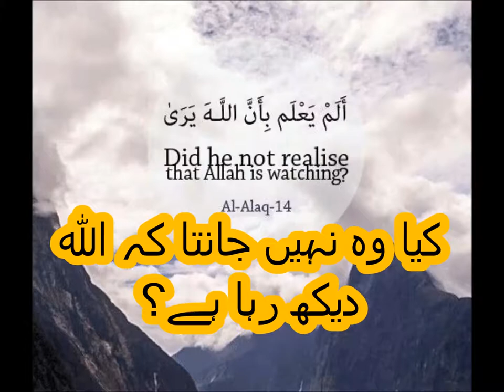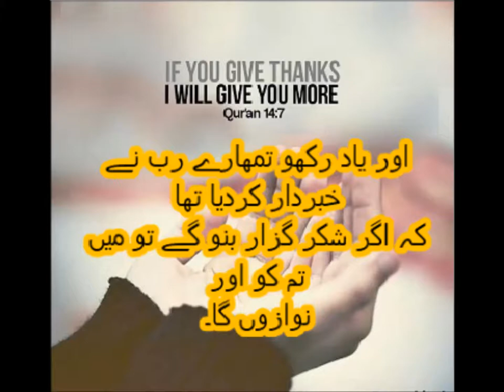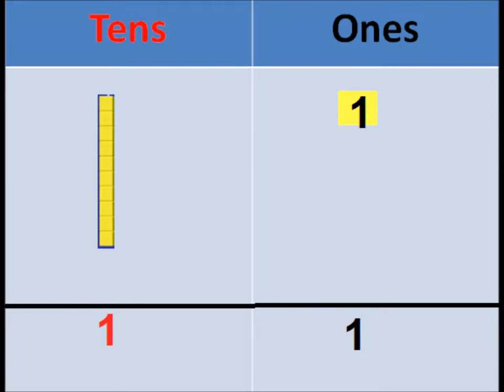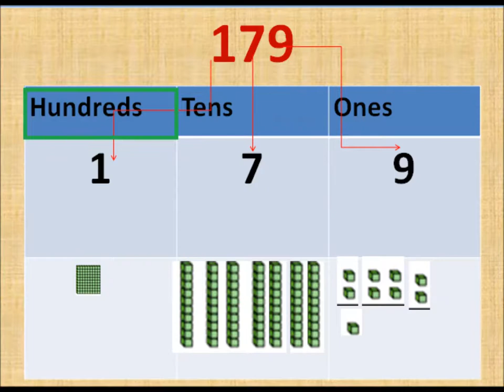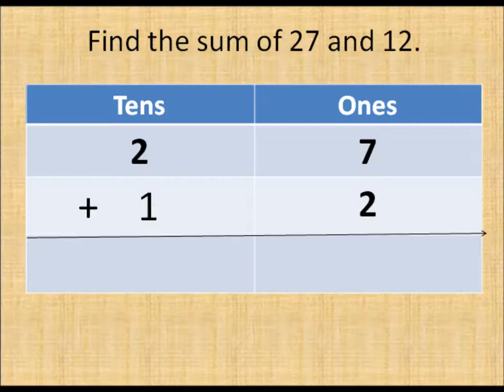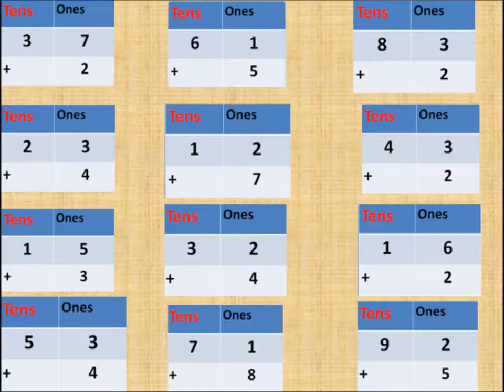Basic addition/Math for kids in Urdu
concept of addition using number line method